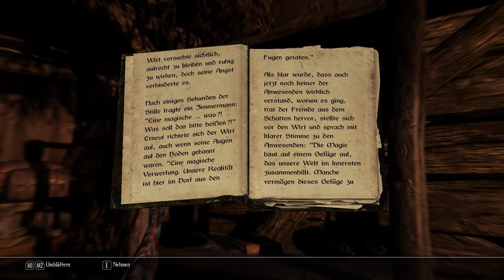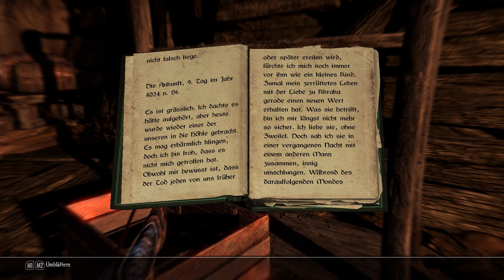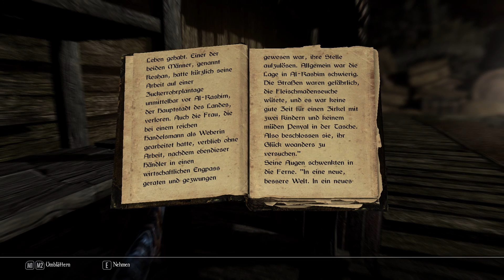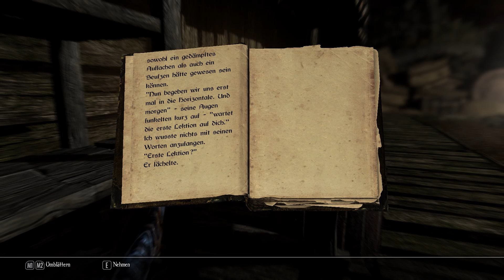Let's Play Enderal Teil 098 Kehlstein Holzwerk